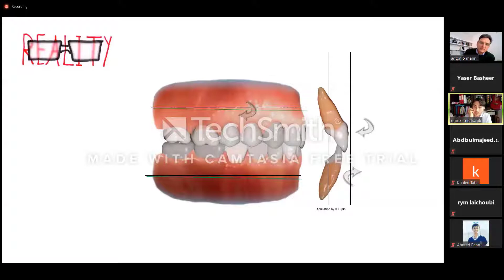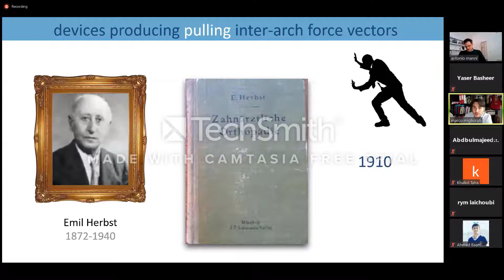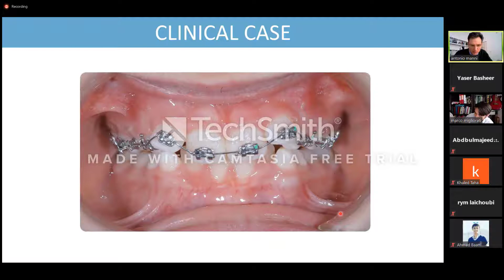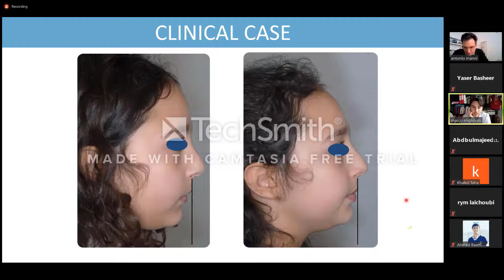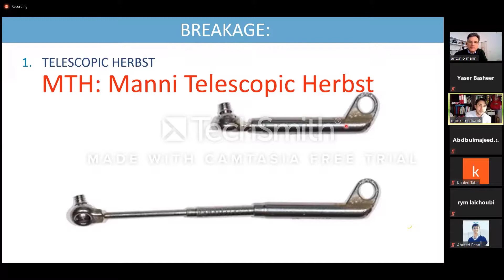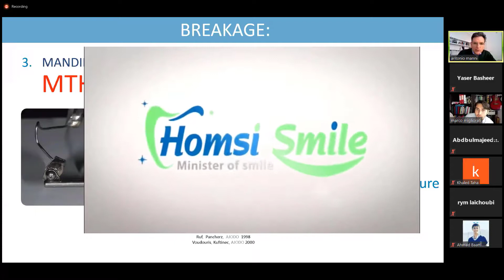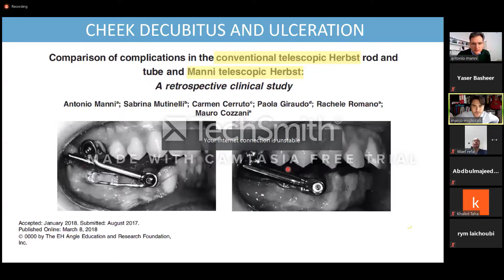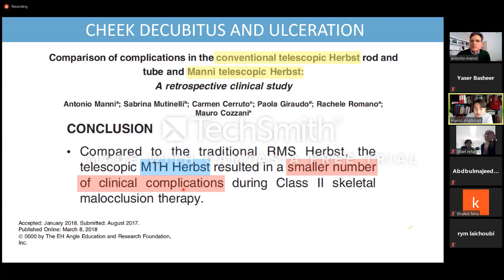Une conférence sur le traitement des cas orthodontiques, classe II, et les secrets orthodontiques